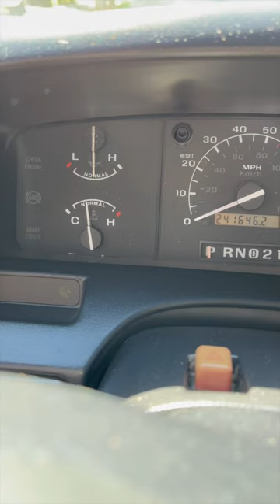Another day, another $1300…